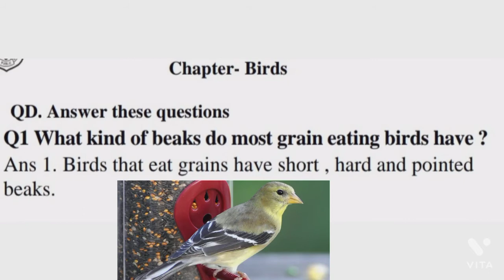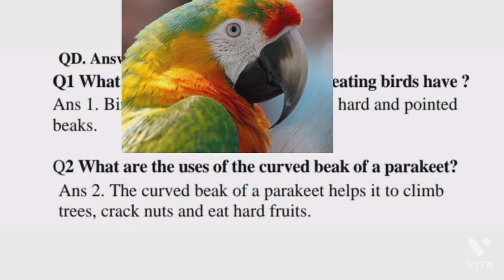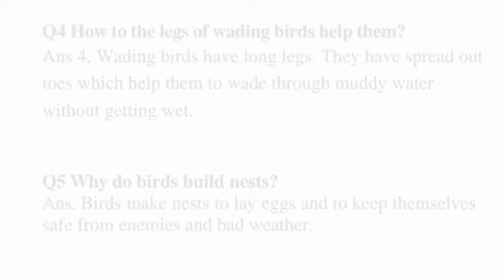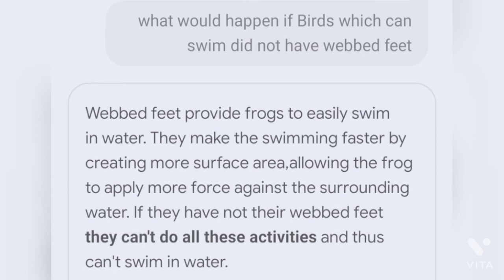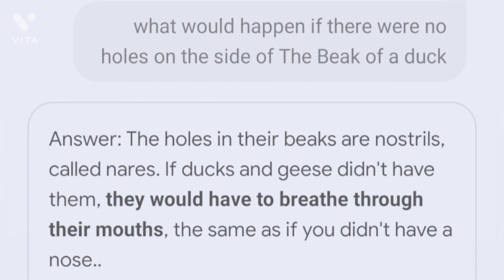Class 3 Science Chapter 5 Birds, Question and answer & Think and answer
birds Question and answer & Think and answer,
class 3 birds Question and answer,
class 3 birds Think and answer,